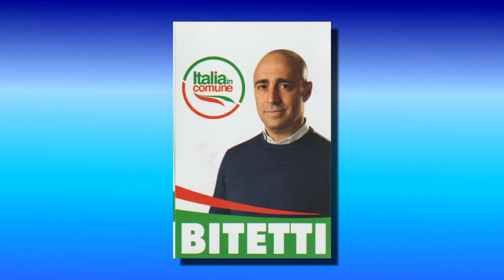7 - UNIVERSITÀ - PIERO BITETTI (CAND. CONS. REG. "ITALIA IN COMUNE")